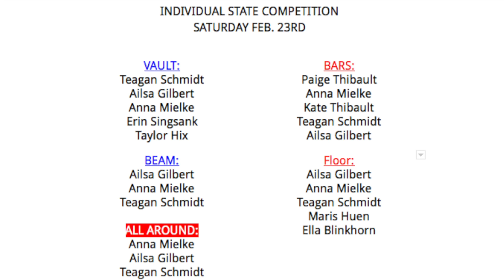WM/MW GYMNASTICS STATE BOUND 2019 | not done yet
Team Competition, Friday February 22nd at 11:00
Individual Competition, Saturday February 23rd at 11:00
Adult Admission $12, Student $8